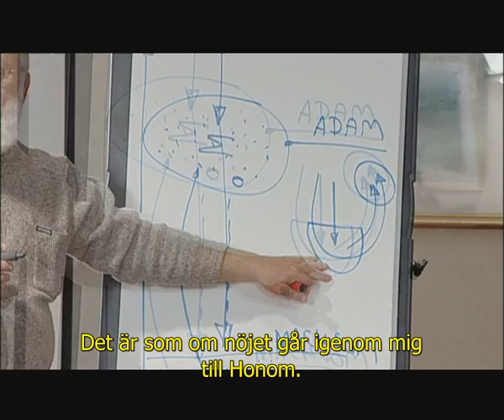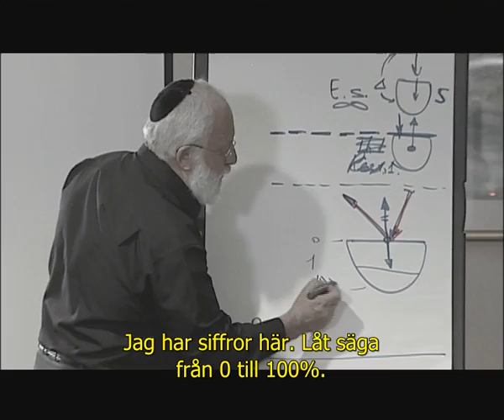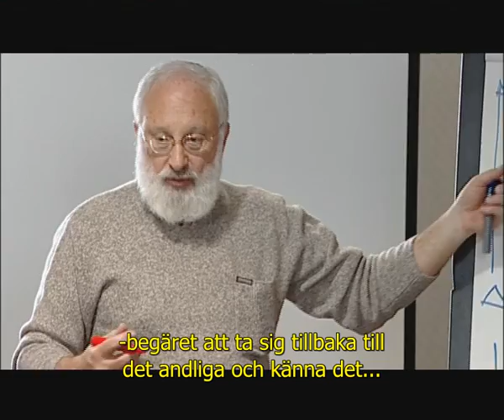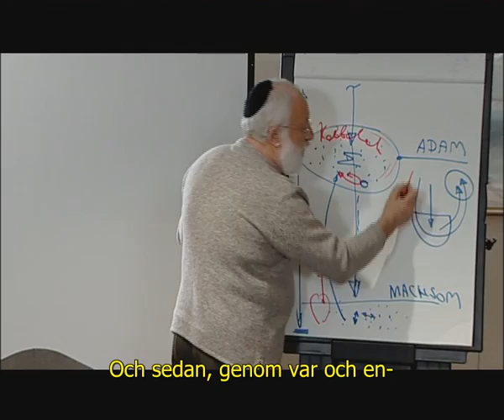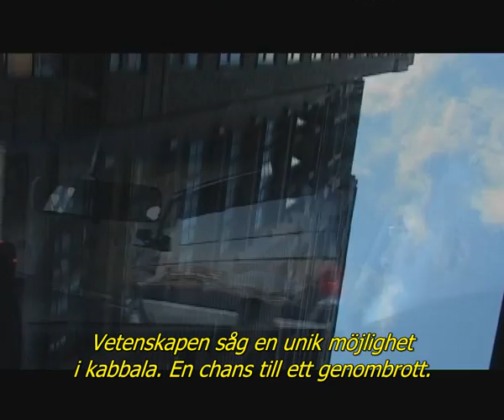Kabbala och kvantfysik: Med och motgångar i San Fransisco - del 3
För mer info Forskare från den mycket populära vetenskapliga dokumentären "What the Bleep Do We Know?!" — dr. William Tiller, dr. Fred Alan Wolf och Jeffrey Satinover, MD och MS — söker efter existensens källa. De känner att de bara har vidrört toppen av isberget med sin forskning inom kvantfysik, och de vill ha mer. De träffade kabbalisten dr. Rav Michael Laitman ...Resultatet är en engagerande debatt som leder till en revolution i vetenskapsmännens tänkande.